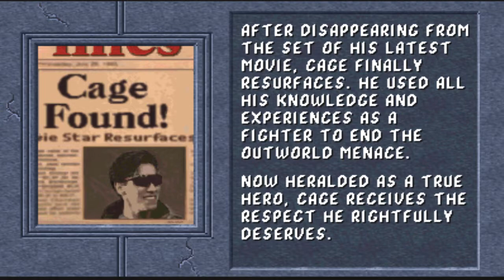Mortal Kombat 2 - Johnny Cage Playthrough - No Rounds Lost (Very Hard)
I re-did it and this was the result.